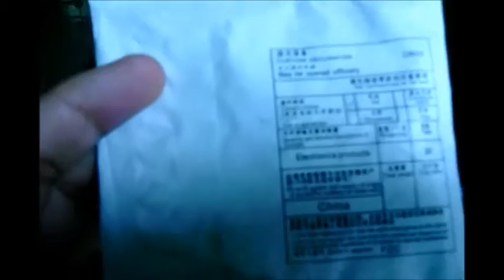UNBOXING ALIEXPRESS: PULSEIRA FEMININA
Pulseira de pérolas Clover pulseira de corda de couro
SUPER BARATA E BONITA CUSTO DE U$ 0,80!

LINK DO PRODUTO